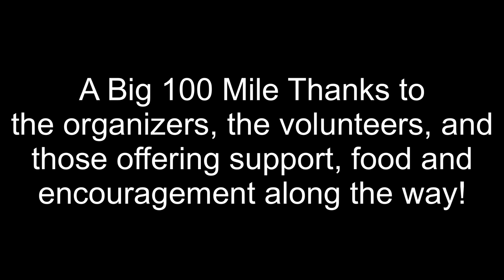The Drift 100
A video documenting my experience in The Drift 100, ultra fat bike race near Pinedale, Wyoming.